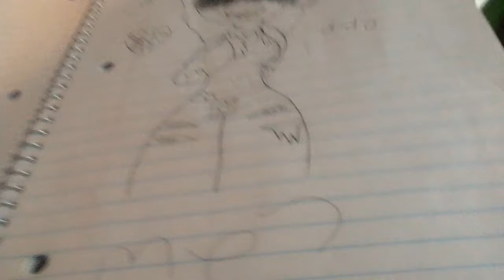edgy as fuck boi